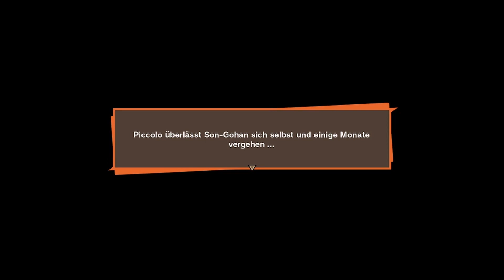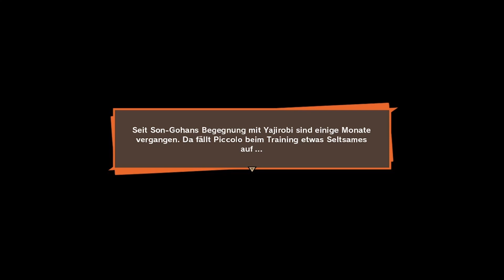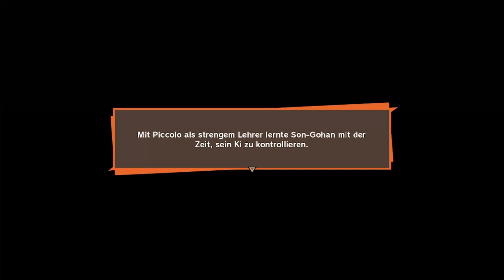Dragonball Z Kakarot - Der grüne Ziehvater 003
Dragonball Z Kakarot / Deutsch/German